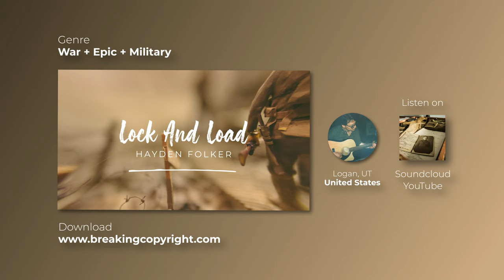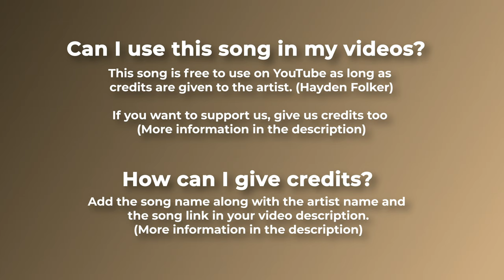⚔️ War & Military (Free Music) - "LOCK AND LOAD" by Hayden Folker 🇺🇸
For mobile, easily copy and paste the text directly from our

If you can't or don't want to give credits contact with Hayden Folker